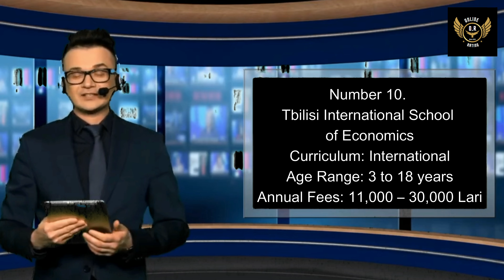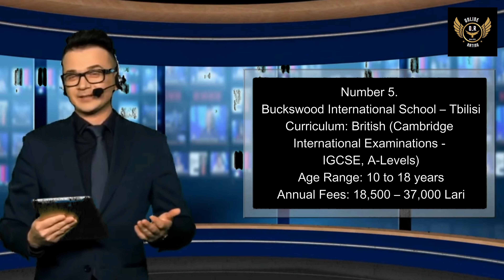Best International Schools in Tbilisi: Curriculum, Fees & More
"Looking for the best international school in Tbilisi, Georgia? In this video, we explore the top international schools in the city, covering key details like curriculum, fees, and facilities. Whether you're an expat moving to Tbilisi or a local parent seeking the best education for your child, this guide will help you find the perfect school for 2024. Discover the best IB, British, and American curriculum schools available in Tbilisi!"

Your Searchable Tags:
best international schools in Tbilisi, top schools Tbilisi, international education Georgia, IB schools Tbilisi, British schools Georgia, American schools Georgia, private schools Tbilisi, expat schools Georgia, Tbilisi education system.

Online Rating | Onlinerating Onlinerating